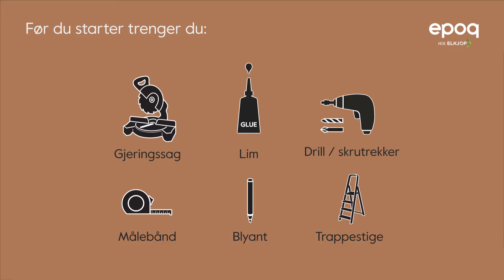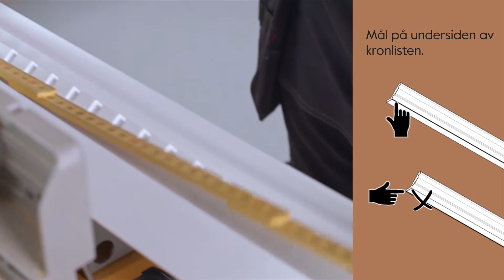Montering av kronlist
Epoq kjøkken hos Elkjøp.

Kronlist. Hvordan tilpasses og monteres en kronlist over veggskap og høyskap.